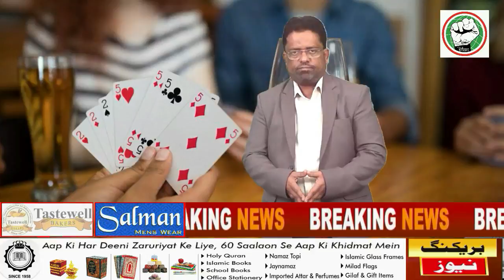ITTEHAD NEWS | BELGAUM NEWS | - KYA MUKHBIRO KI TAYDAD NE MILLAT KO KAMZOR KAR DIYA ??